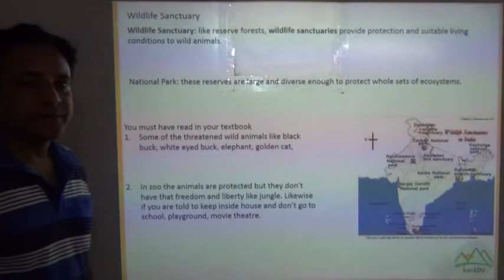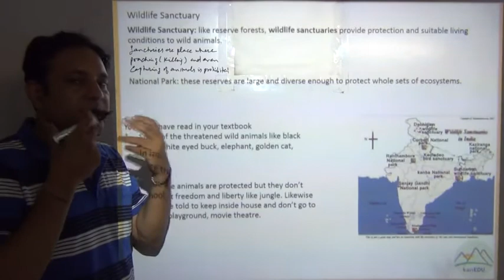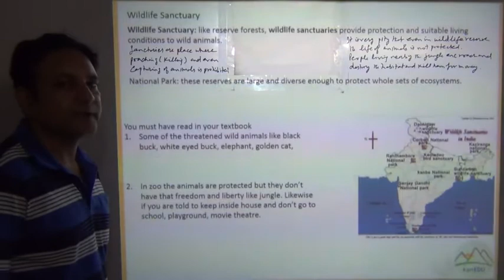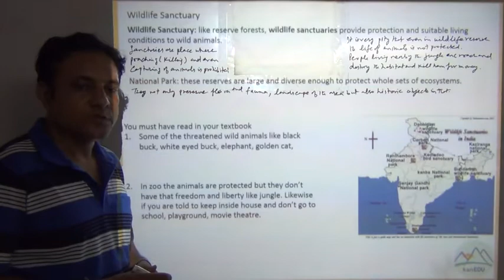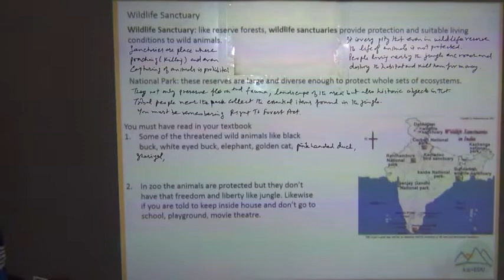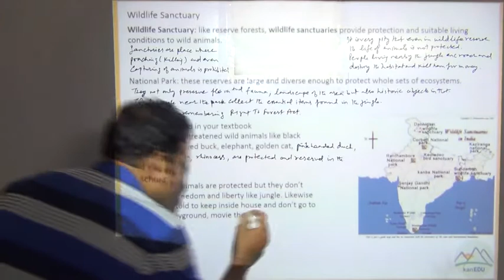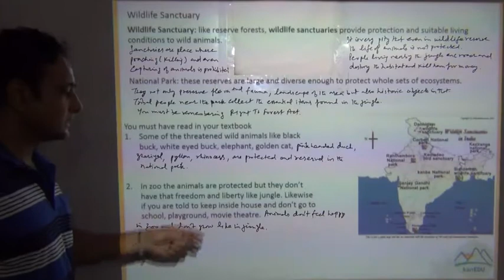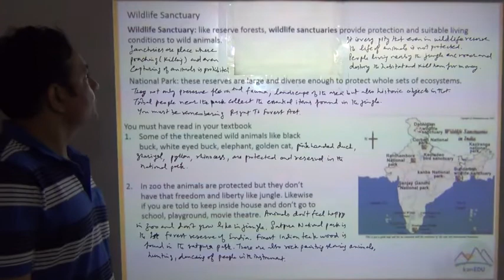class 8 conservation of plants and animals 3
conservation of plants and animals